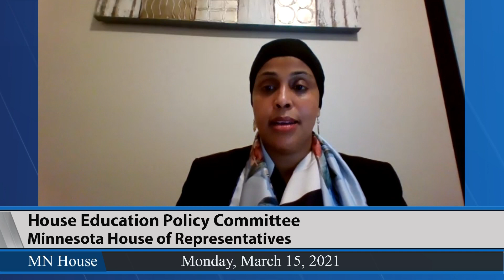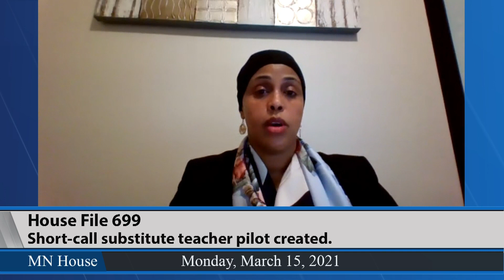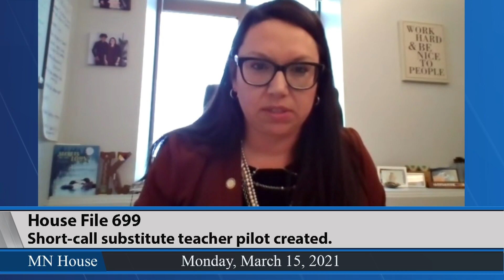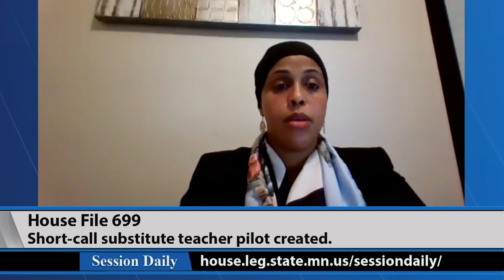Education committee hears HF699 3/15/21